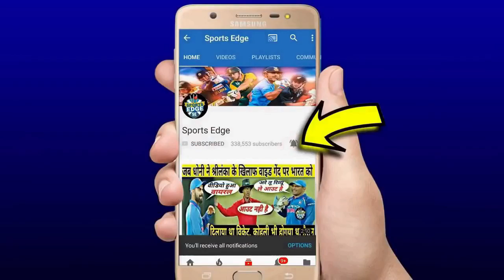देखिये,ऐतिहासिक जीत के बाद Kohli ने Rohit पर कहा कुछ ऐसा के जीत लिया 100 करोड़ भारतीयों का दिल...